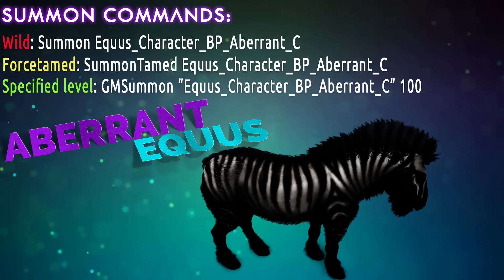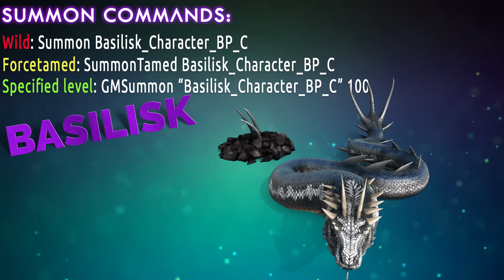🔥 All ARK Aberration Creatures - SUMMON Commands | PC, Xbox, PS4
How to summon all the Creatures of Aberration DLC (Ark :Survival Evolved). Creatures that have bioluminescence (they glow in the dark) and all the unique to Aberration DLC creatures.

Aberration Unique Creatures: Basilisk, Bulbdog, Featherlight, Glowbug, Glowtail, Karkinos, Lamprey, Nameless, Ravager, Reaper, Rock Drake, Rockwell, Roll Rat, Seeker, Shinehorn.

Aberrant dinos:  Achatina, Angler, Anky, Spider, Arthro,Baryonyx, Toad, Turtle, Carno, Cnidaria, Coel, Dimetro, Dimorph, Diplocaulus, Diplo, Direbear, Dodo, Doed, Beetle, Eel, Equus, Bigfoot, Iguanodon, Lystro, Manta, Megalania, Megalosaurus, Dragonfly, Moschops, Otter, Sheep, Paracer, Para, Piranha,,Scorpion, Purlovia, Raptor, Salmon, Sarco, Spino, Stego, Titanboa, Trike, Trilobite

👉Stahl!